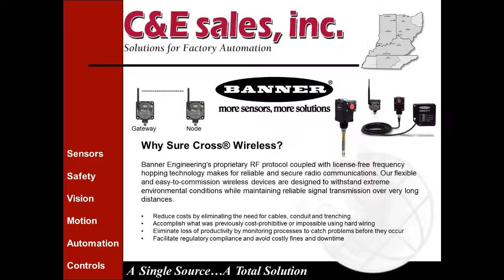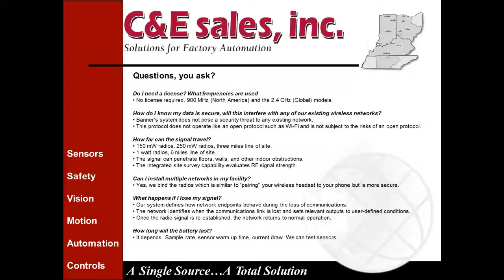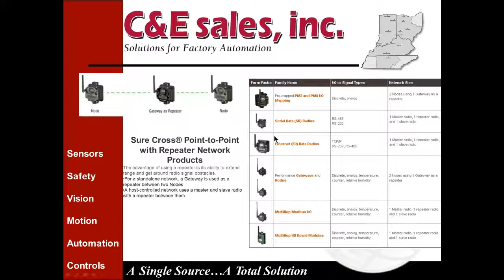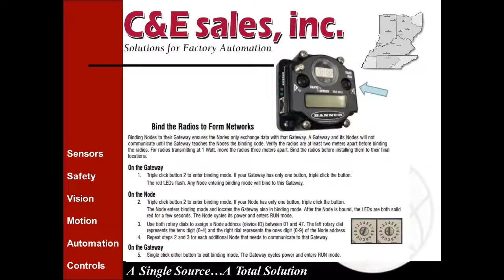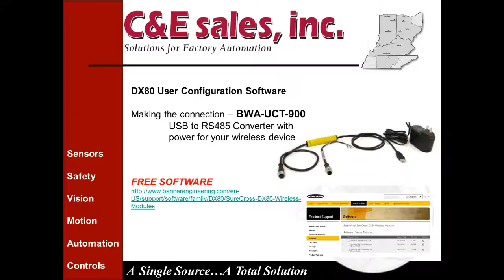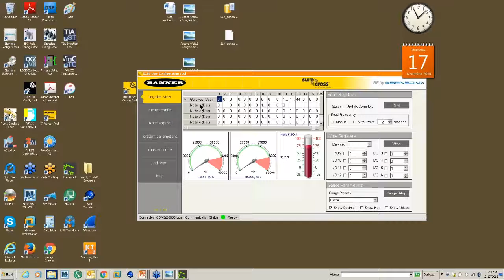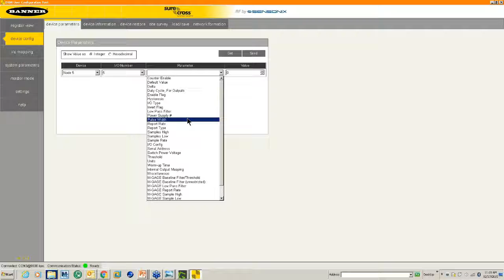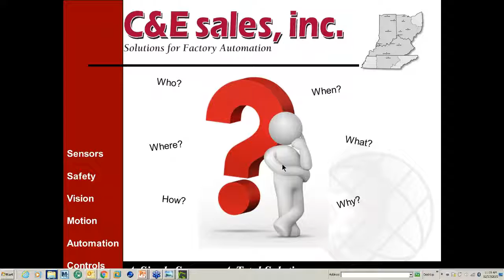Boldly Go Where No Conduit Has Gone Before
Banner Engineering's SureCross Wireless solutions allow you to connect to devices in locations that were difficult, expensive or impossible to reach using traditional wired solutions.
Presenter:  Larry Ponziani (C&E sales)